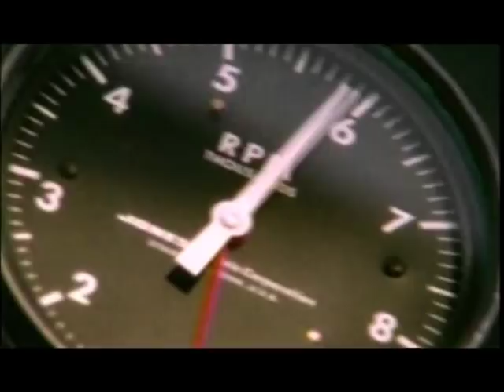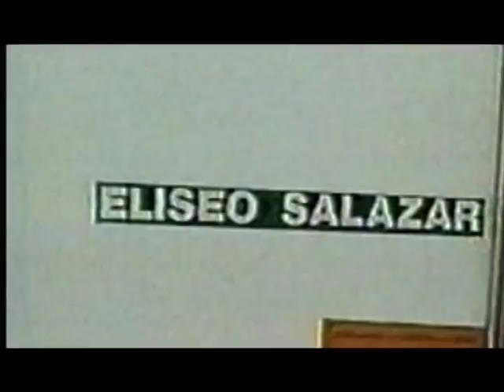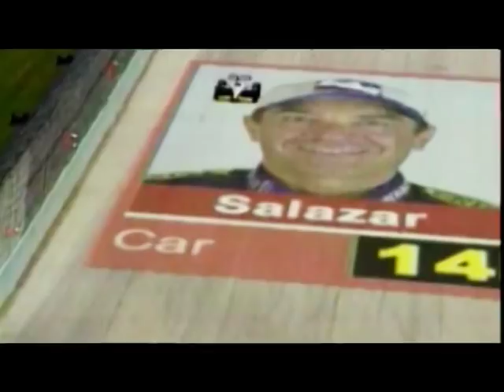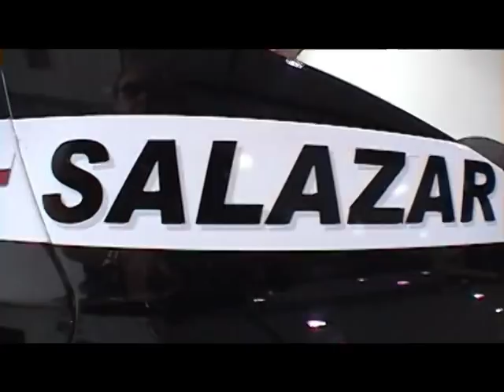Eliseo Salazar - Video Clip Trayectoria Deportiva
Clip trayectoria de Eliseo Salazar, el mejor piloto chileno de todos los tiempos